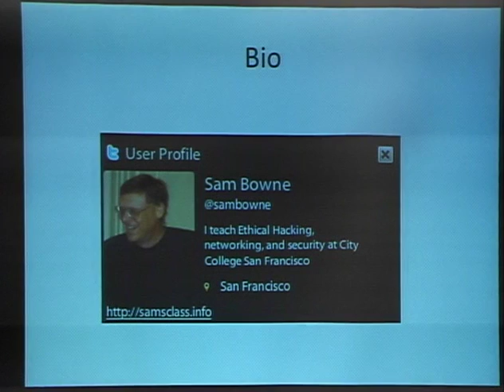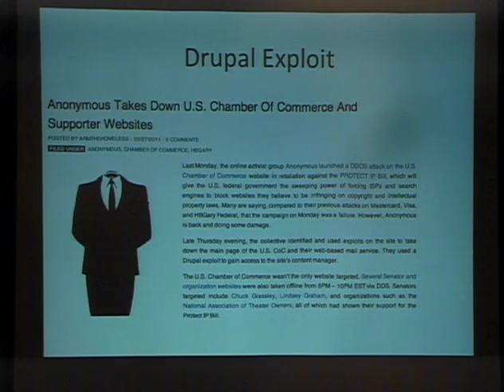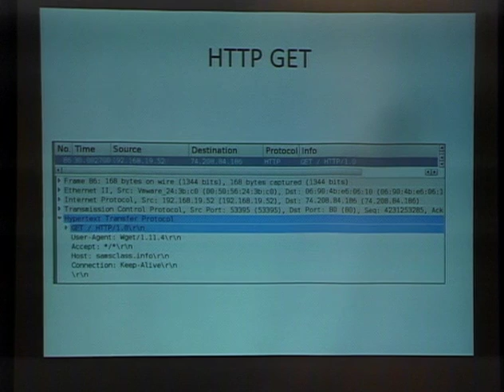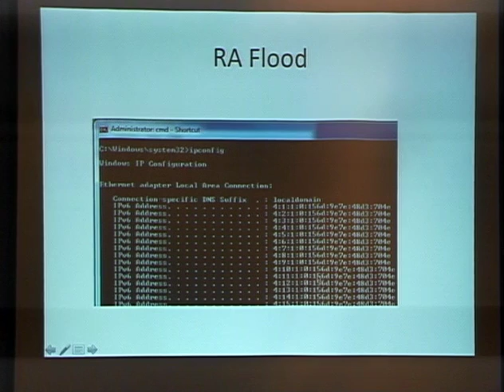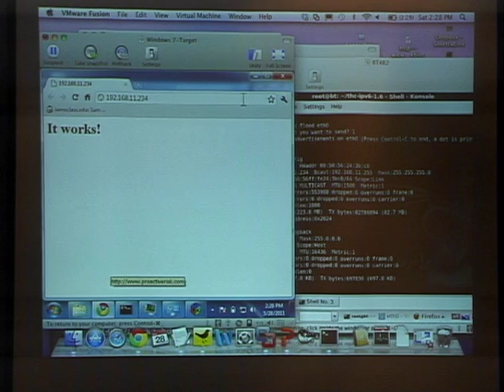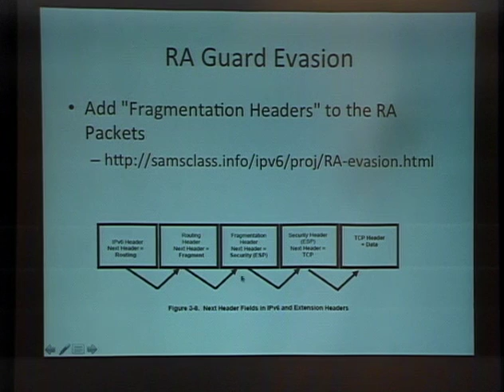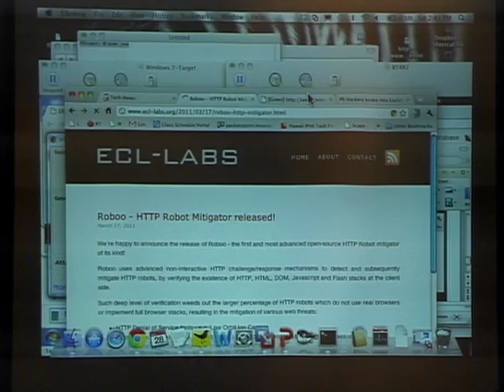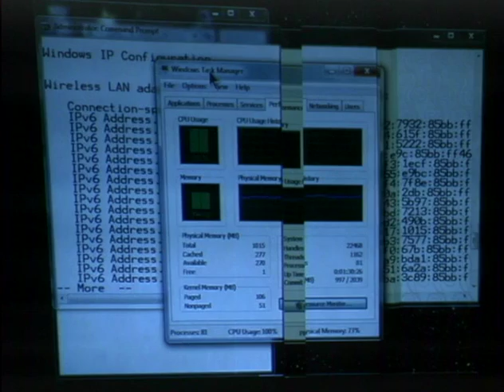LayerOne 2011 - Sam Bowne - Layer 7 DoS Attacks.m4v